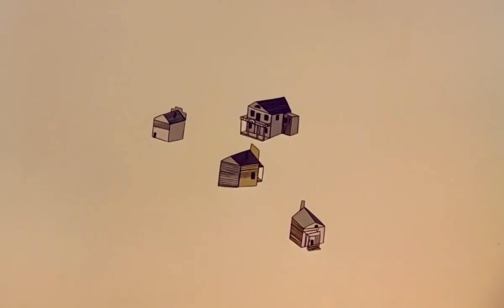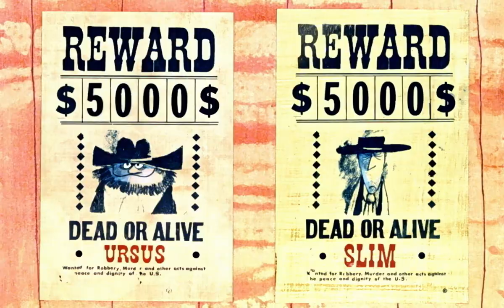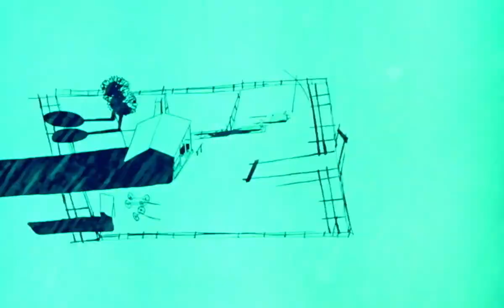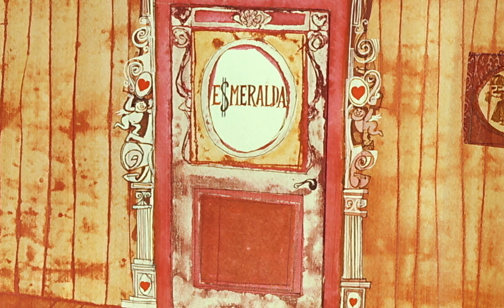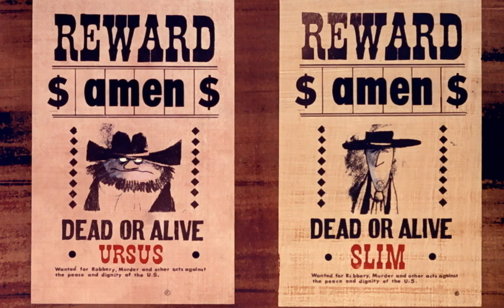West and Soda (1965) [Film Completo 1080p]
In un piccolo paese del selvaggio west, un brutto ceffo cerca di costringere una donna a sposarlo per impossessarsi della sua terra, quando un cowboy sconosciuto cavalca in città con l'intenzione di abbattere i cattivi.

Regia di Bruno Bozzetto
Soggetto di Bruno Bozzetto e Attilio Giovannini
Sceneggiatura di Bruno Bozzetto, Attilio Giovannini e Sergio Crivellaro (dialoghi)
Fotografia di Luciano Marzetti e Roberto Scarpa
Effetti Speciali di Luciano Marzetti e Roberto Scarpa
Musiche di Giampiero Boneschi
Scenografia di Giovanni Mulazzani
Direzione Artistica di Guido Manuli
Animazioni di Giuseppe Laganà, Franco Martelli, Sergio Chesani e Michel Fuzellier (uncredited)
Distribuito da Minerva Pictures

Niente è per sempre, non possiedi ciò che compri, preserva quello che hai.